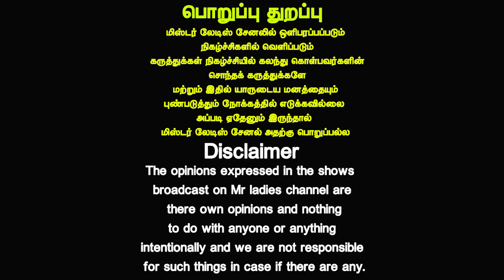20 நாளில் மாற்றம் தெரியும் | A.Ravichandiran | Mooligai maruthuvam | Health tips | Mr ladies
A.Ravichandran B.A., RMP(Am) D.N.H.C., Acu Varma, Gousa & Pranic Healer

We give treatments for Psoriasis, Arthritis, Asthma, Kidney & Heart Problems, Migraine, Mental Disorder, Stroke, Cancer, Parkinson & HIV (Aids)

SHREE SELVA CANCER AND HERBAL RESEARCH FARM

63/20, Venkataswamy Street, Bhadhrappa Gowder Kalyana Mandapam Road, Bunglowmedu, Mettupalayam, Coimbatore Dt, Taminadu-641 301.

►YouTube Cancer Treatment in Mettupalayam

This is a different type of herbal treatment

NO INTAKE MEDICINE